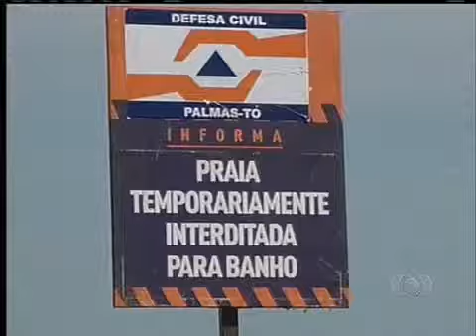Banho na praia das Arnos em Palmas é proibido. JA 1ª Ed. 12/09/13